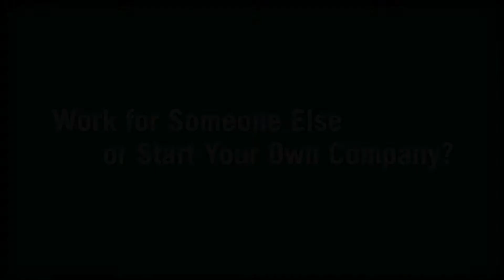Work for Someone Else or Start Your Own Company?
On October 17, 2013, Susan Duffy, executive director of the Center for Women's Entrepreneurial Leadership (CWEL) at Babson College, hosted the webinar Advancing Women's Entrepreneurship: Why Gender Parity Is Key to Economic Growth. Moderated by Babson College President Kerry Healey, the webinar included Babson faculty members Candida Brush, Patricia Greene, and Donna Kelley, the authors of the Global Entrepreneurship Monitor's 2012 Women's Report. In this brief excerpt from the hourlong webinar, participants compare the benefits of working for oneself versus working entrepreneurially within a larger organization. To learn more about Babson College, CWEL, and the GEM Report, go